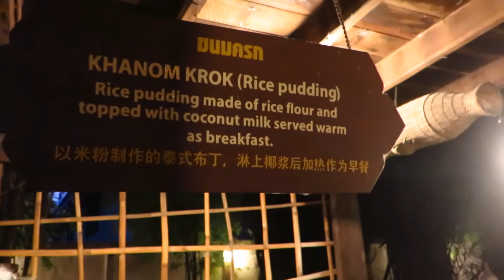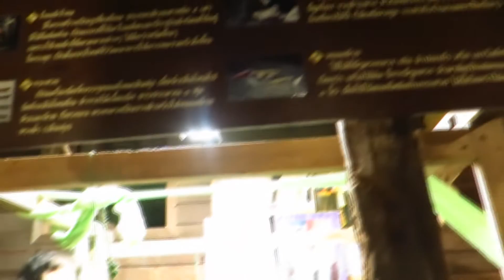Siam Niramit Theatre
Hello everyone, Today I recommend an amazing show in Bangkok Thailand "Siam Niramit" Hope you enjoy and don't forget to sharing me your experience. I would love to hearing from you.

Thank you so much for nice music from ;

Please visit and support them

Please give me a big THUMB-UP if you did.